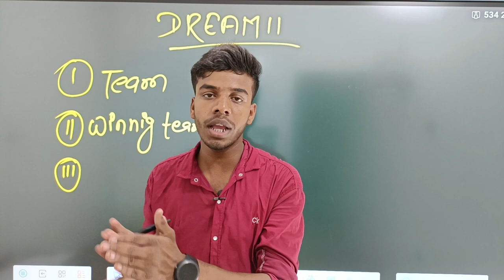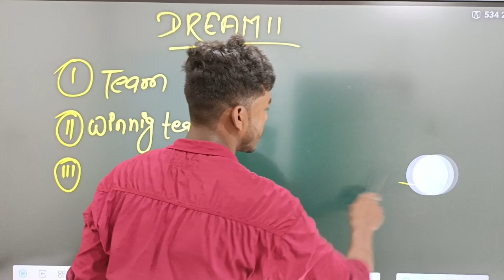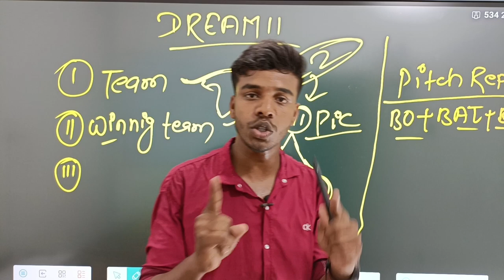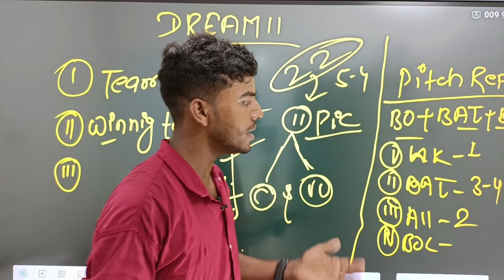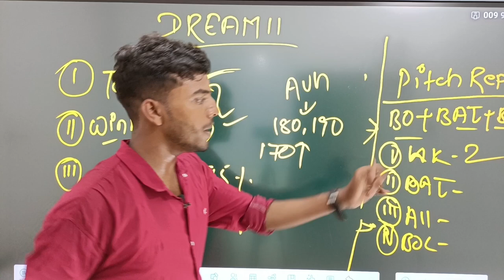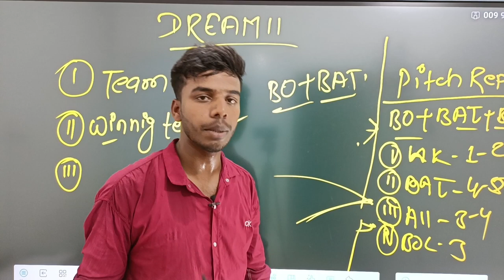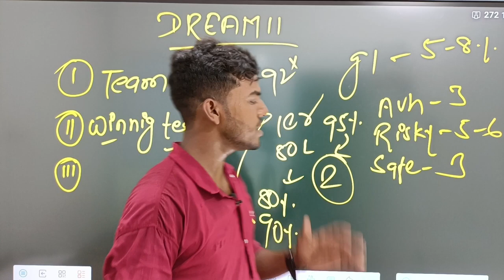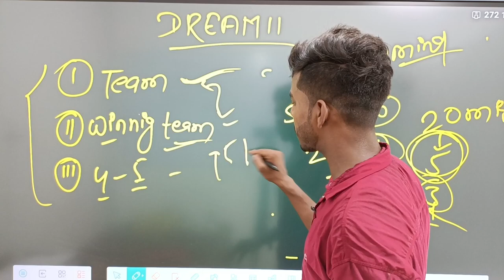dream11 gl winning tips and tricks|dream11 hidden winning tips|dream11 tips in grand league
dream11 daily winning tips
dream11 daily winning tips and tricks
dream11 se grand league kaise winning kare
dream11 me 1st rank kaise laye
dream11 me number ek rank kaise laye
dream11 me number ek rank wali team kaise banaye
dream11 gl kaise winning kare
dream11 tips
dream11 grand league winning team
dream11 grand league winning tips
dream11 gl kaise jeete
dream11 tips
dream11 se 1 karod kaise jeete

dream11 gl winning tips and tricks
dream11 tips
dream11 tips
dream11 me team banaye ka Sahi tarika
dream11 me kon sa galti nhi kare
dream11 me 1St rank lane ke liye kya kare
dream11 me 1 karod jeetne ke liye kya kare
dream11 se 1cr kaise jeete
dream11 se 1 karod jeetne ka Tarika
dream11 tips and tricks